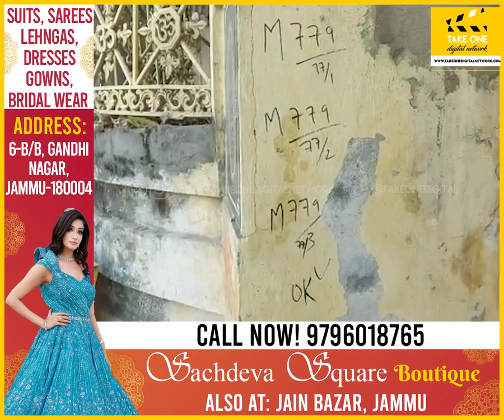2 lakh homes & shops to get 'Digital Door Number Plates': Jammu Mayor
Jammu Mayor Rajinder Sharma, during a press briefing, said that two lakh residential & commercial establishments in Jammu to get 'Digital Door Number Plates’. LG Manoj Sinha recently launched the ‘Digital Door Number Plate’ at the Convention Center of Jammu. This system will be the new unique ID of every house and shop. It will be called 'Smart Address System', added Rajinder Sharma. Locals lauded the initiative.